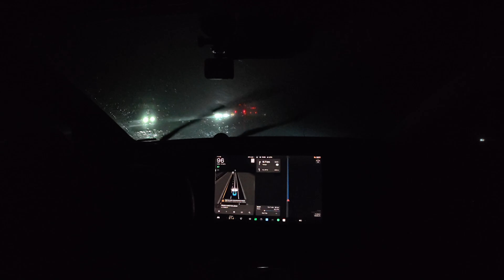I Finally Got My Car to Crack! Tesla FSD Reaches Its Limit | HW3 v12.5.4.2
I use the Metric System. No I'm not changing it. Tesla FSD v12.5.4.2

2020 Model 3 on HW3